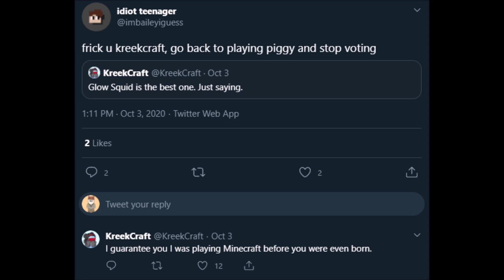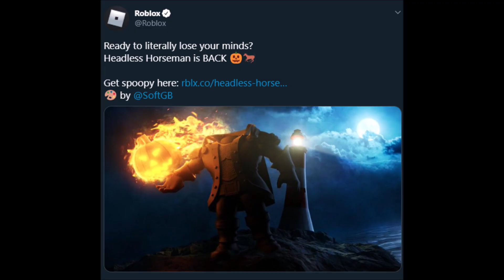KREEKCRAFT ROASTS SOMEONE ON TWITTER (ROBLOX NEWS / DRAMA)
In today's video, I showcased some kreekcraft twitter drama and some Roblox news and drama! Today I covered: kreekcraft roasting someone on twitter, Roblox headless horseman is back, coolmathgames Roblox halloween party, and rainways friends new roblox among us game!